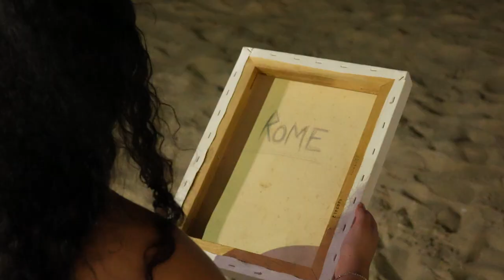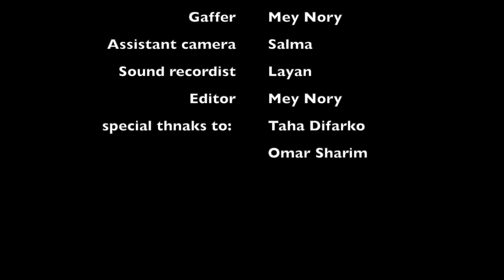A Thief's Canvas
A short film about Claire, a young Cuban girl, and Rome, a charismatic Italian man, have a chance encounter and feel an immediate connection. They exchange flirtatious banter as Claire walks away, leaving Rome intrigued. He follows her onto a boardwalk, where he confesses his internal struggle and steals her bag, reluctantly severing their connection. Claire is left shocked and frozen in place as Rome runs away. Later, Claire finds a canvas belonging to Rome and realizes his name is written on the back, giving her hope of finding him again. The scene ends with Rome getting caught by an undercover cop, leaving his fate uncertain.